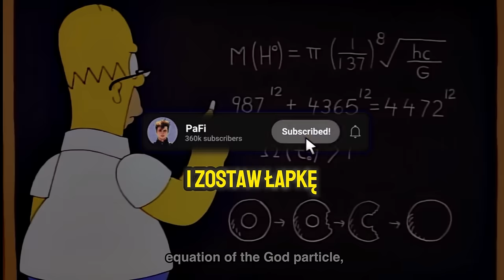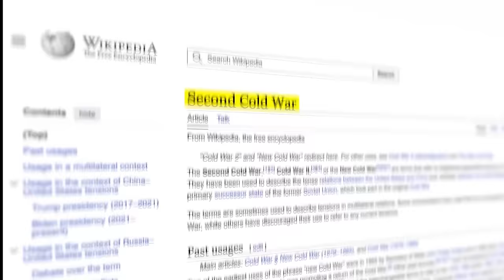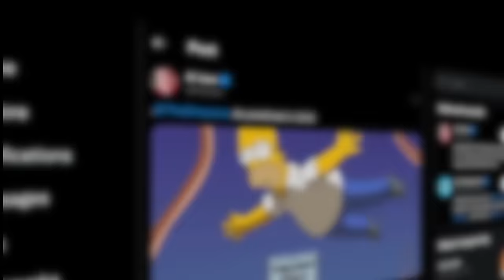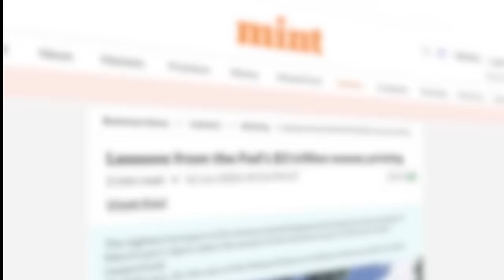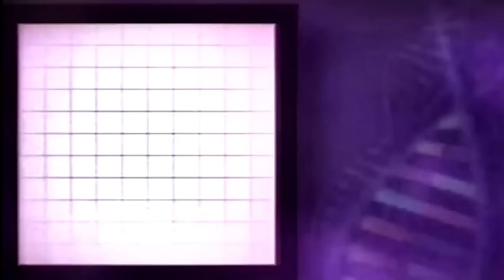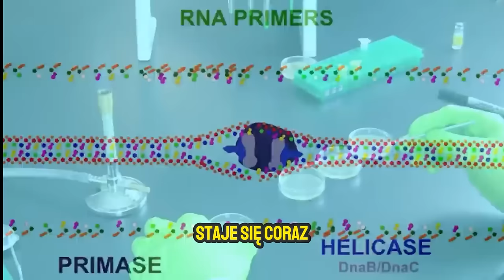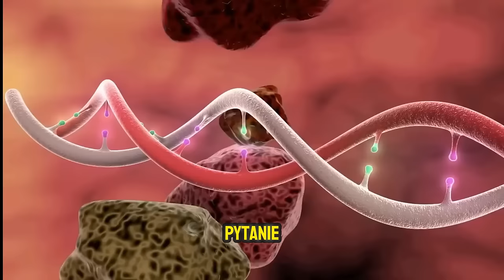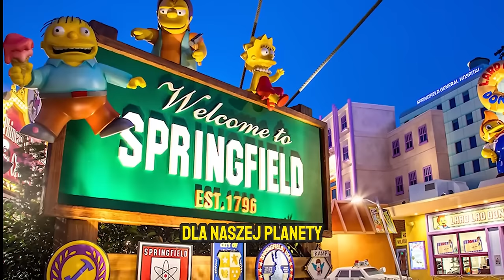Straszne Prognozy Simpsonów Na Rok 2024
Odkryj, jakie szokujące przewidywania Simpsonów na rok 2024 mogą się spełnić! 😲 Smartwatche, implozje łodzi podwodnych, Disney kupujący Fox – to tylko niektóre z ich wcześniejszych trafień. W tym filmie zagłębiamy się w 11 najbardziej niesamowitych i szalonych przepowiedni Simpsonów na nadchodzący rok. Od wygranej Trumpa w wyborach, przez wirtualną rzeczywistość jedzenia, aż po sztuczną inteligencję i III wojnę światową – zobacz, co jeszcze może nas czekać!

📌 Nie zapomnij zostawić łapki w górę 👍 i napisać w komentarzu "simpsons" – przypnę Ci serduszko! ❤️

1. Wygrana Trumpa w wyborach prezydenckich w 2024 roku
Trump ogłosił swoją kandydaturę na 2024 rok, a Simpsonowie przewidzieli to już w 2015! Czy ich przewidywania znów okażą się trafne?

2. Wirtualna rzeczywistość jedzenia
Simpsonowie zobaczyli przyszłość w 1998 roku, kiedy przedstawili wirtualne jedzenie. Dziś technologia VR już przekształca nasze doznania smakowe.

3. Przejęcie przez sztuczną inteligencję
Simpsonowie ostrzegali przed robotami przejmującymi miejsca pracy już w 2012 roku. Czy rzeczywiście AI zastąpi ludzi w nadchodzących latach?

4. Sztuczna inteligencja staje się niebezpieczna
Simpsonowie przewidzieli problemy z AI już w 1994 roku. Dziś obawy o świadomą AI stają się coraz bardziej realne.

5. Wizja III wojny światowej
Czy nadchodząca trzecia wojna światowa, przepowiedziana przez Simpsonów, rzeczywiście stanie się rzeczywistością?

6. Kolonizacja Marsa
W odcinku z 2015 roku Simpsonowie przewidzieli, że ludzie zaczną kolonizować Marsa. Czy plany Elona Muska doprowadzą do tego już wkrótce?

7. Pierwsza kobieta-prezydent
Simpsonowie przewidzieli pierwszą kobietę-prezydenta USA. Czy Kamala Harris przejmie stery?

8. Tłumacz dla niemowląt
Technologia przewidziana w 1992 roku staje się rzeczywistością dzięki firmie Zound Dream. Czy BabyT zrewolucjonizuje opiekę nad dziećmi?

9. Załamanie gospodarcze
Simpsonowie ostrzegali przed załamaniem gospodarczym. Czy ogromna inflacja doprowadzi do kryzysu w 2024 roku?

10. Latające samochody
Simpsonowie pokazali latające samochody w 2005 roku. Teraz firma Samsung Sky wprowadza Switchblade – pierwszy prawdziwy latający samochód.

11. Ivanka Trump jako prezydent
Czy Ivanka Trump może zostać prezydentem w 2028 roku? Simpsonowie sugerują taką możliwość!

Simpsonowie to fenomen, który zdumiewa trafnością swoich przewidywań. Czy wszystko jest zaplanowane, a może to oni tworzą przyszłość? Skomentuj poniżej, które z tych przewidywań było dla Ciebie najbardziej niesamowite!